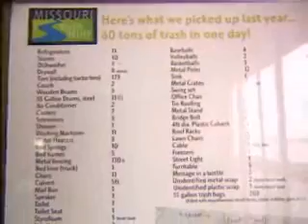River Cleanup | Living St. Louis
Living St. Louis producer Anne-Marie Berger meets the team from Living Lands and Waters, an organization that travels up and down large rivers removing trash.  The group also does education and outreach to the community and teachers.